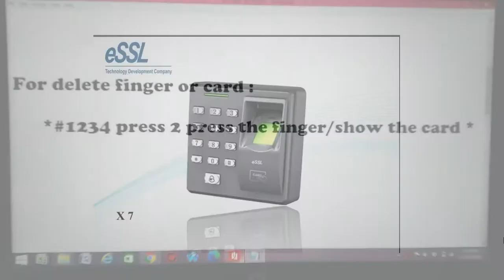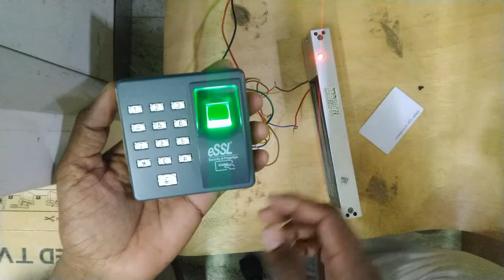How to delete Finger or Card in eSSL X7 machine | ZKTecho X6/X7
அன்பார்ந்த நண்பர்களே , , ,

இந்த வீடியோ உங்களுக்கு பிடித்திருந்தால்  LIKE | SHARE | COMMENT

We Are Dealing the following Products :-

1. CCTV (Hikvision,Dahua,CP Plus,Hifocus,UNV Etc. )
2. Biometric (eSSL,Realtime,Hikvision,Timewatch  etc...)
3. Access Control system (eSSL,Realtime )
4. GPS Vehicle Tracking system (Concox)
5. Intercom systems (Matrix,CCL, Crystal etc...)
6. Modem & Routers (Tenda,D'Link,TP Link etc...)
7. Alarm System (Hikvision,Texecom,Secrico etc...)

மேலும்  Facebook  பின்தொடந்து கொள்ளுங்கள்..,

Error Free Solutions

ஆதரவு அளித்த அனைத்து நண்பர்களுக்கும் நன்றி.